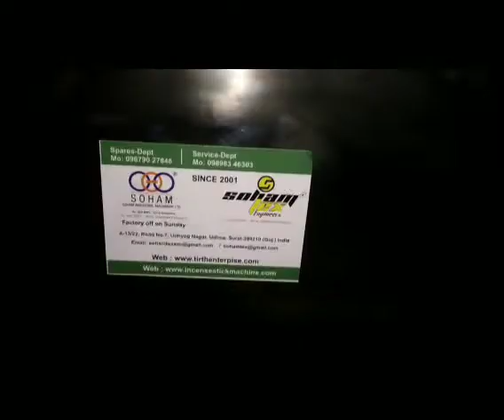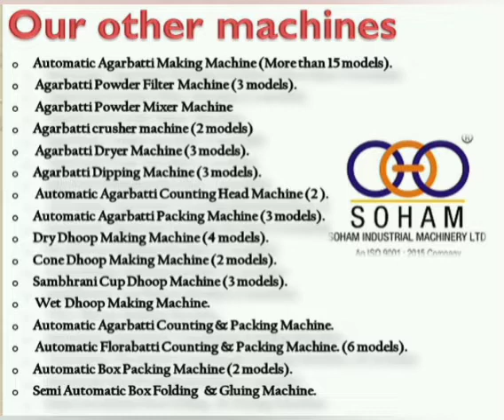Powder Mixer Machine 50 kg SS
Powder Mixer machine 50 kg
• Mixing time: 50 Kilogram Raw Powder With in 10 min.
• Production: 300 Kg./Hr
• Req. Power: 2 HP (1 phase or 3 phases)
• Machine Size: 47x52x42(LxBxH) inch
• Heavy Structure
• Low maintenance
• Warranty: 9 months on main motor.
• Low Noise.
• Smooth Running.
• Easy to operating & low maintenance.

                                      A/19/8, ROAD NO.8, NR. JALARAM KANTA,
                                       MG ROAD,  UDHNA UDHYOG NAGAR,
                                       SURAT GUJARAT -394210 INDIA.

Shambhrani Cup Dhoop Machine.